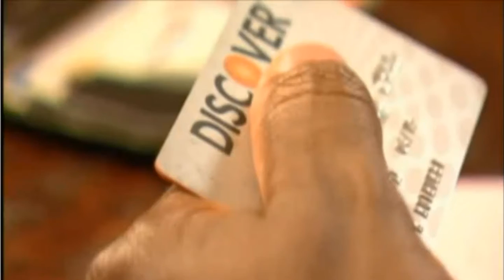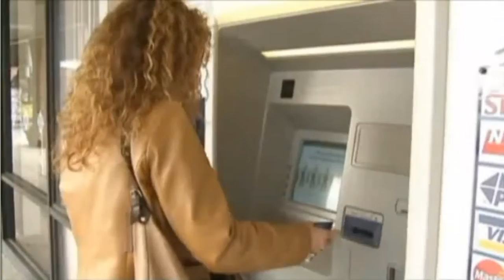Not Saving Enough - KY3 4-8-13